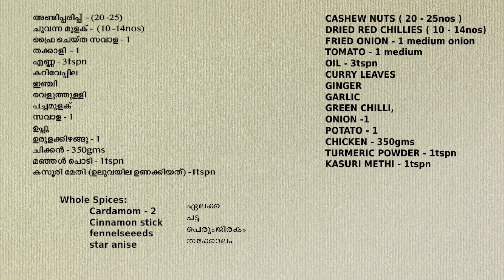Chicken Curry | चिकन मसाला बनाए | Chicken Recipe Malayalam | Restaurant Style|EP#117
Chicken Masala Recipe/चिकन मसाला बनाए आसान विधि से/ Easy And Delicious Chicken Masala Recipe

I'm KavithaVipin,  welcome to Women's Corner.
Today we are sharing a different variety of chicken curry.